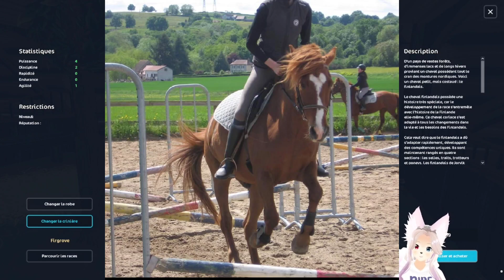SSO- Ma Wishlist 2023 !! - [Star stable online]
Hey coucou tout le monde c'est Moon aujourd'hui nouvelle vidéo !

༺♥༻❀༺♥༻🌸♘ Informations ♘ 🌸༺♥༻❀༺♥༻

💻Processeur : Intel(R) Core(TM) i7-7700 CPU @ 3.60GHz   3.60 GHz
      Mémoire RAM installée : 8,00 Go
      Type du système : Système d’exploitation 64 bits, processeur x64
🎥 Logiciel de montage vidéo: Capcut
📼 Logiciel de capture: Streamlabs OBS
🖍 Miniature : IbisPaint X

🐴 Nom SSO: Paulina Moonbear
       Cheval de la chaîne : Snowy Shire gris de Gen 3
🌐 Serveur 5 français : Frozen Fields
🏇 Galop 4